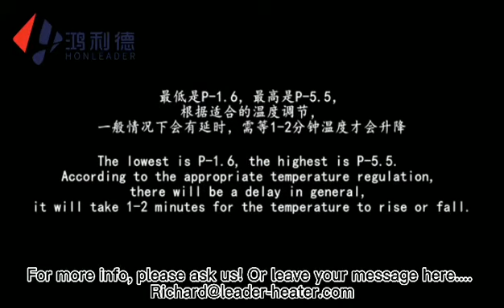Diesel parking heater manufacturer installation tutorial from Honleader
20+ years experience,Big seller's' vendor of Amazon and eBay,CE & Rohs certificated,1 hour reach Shanghai, this is how we keep good quality and competitive prices for global valued customers.
We're sure your any inquiry or requirement will get prompt attention.

Kind regards！